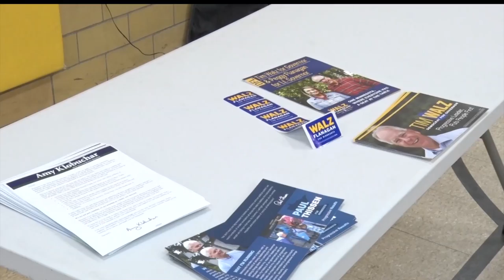Northern Minnesota Rocks The Vote During Caucus Night